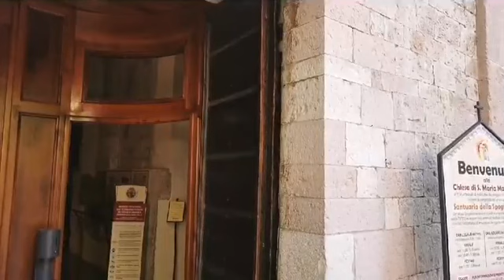p. Enzo Fortunato - Commento al Vangelo del 13 Luglio 2020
Buongiorno brava gente e pace e bene.

Oggi condividiamo alla luce del Vangelo due immagini la spada e il bicchiere d'acqua cosa vorrà dirci Gesù?...

Insieme all'amico Francesco ci proviamo...

Diretta Facebook